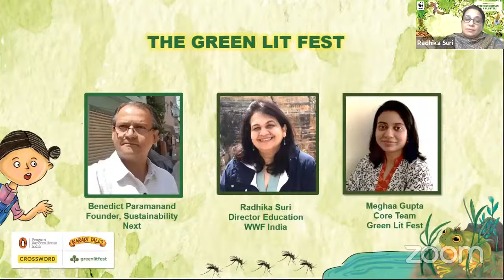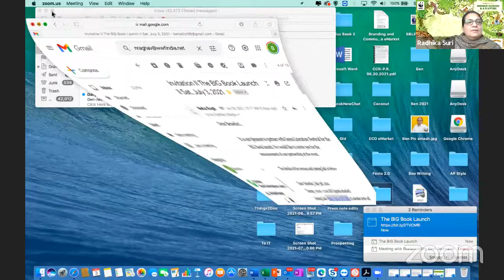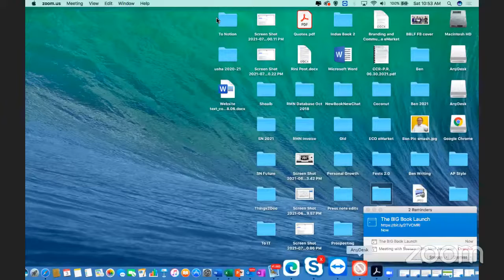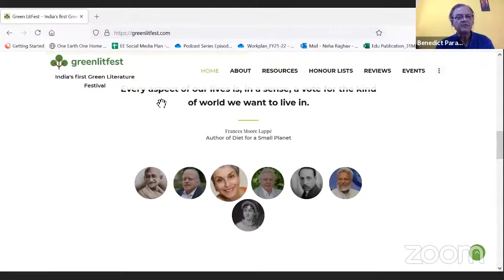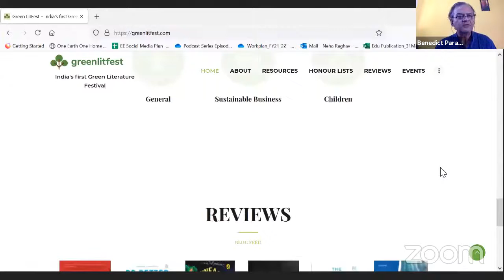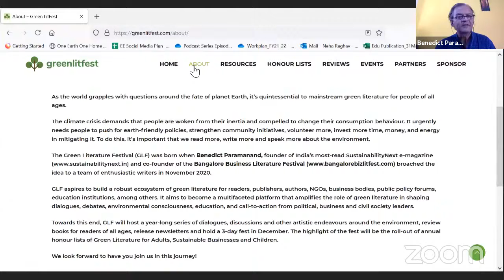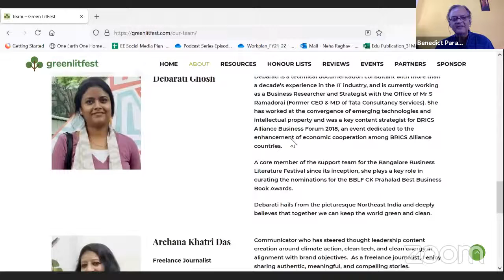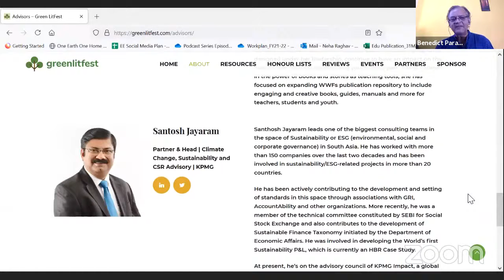WWF GLF launch